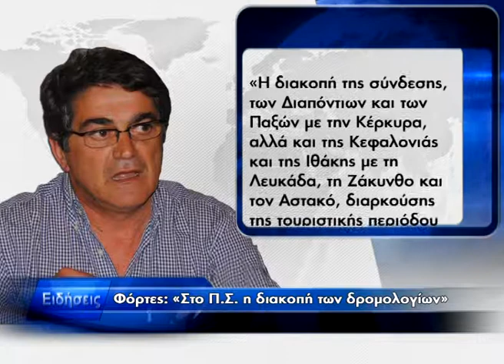Περιφερειακές ειδήσεις 14.09.2011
Οι ειδήσεις της Περιφέρειας Ιονίων Νήσων από την τηλεόραση της ΕΡΖ